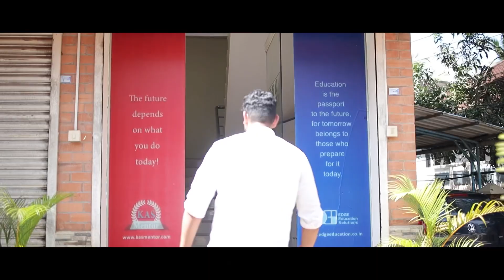നിങ്ങള്‍ ഇത് അറിഞ്ഞോ?? 😲😲 PSC റാങ്ക് ലിസ്റ്റിലെ 65% ആളുകളും പഠിച്ചത് ഇങ്ങനെയാണ്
ഇപ്പോഴത്തെ PSC പരീക്ഷകള്‍ക്ക് എങ്ങനെ പഠിക്കണം .. എന്ത് പഠിക്കണം എന്ന് അറിയാന്‍ ഈ Free സെമിനാറില്‍ നിങ്ങള്‍ക്കും പങ്കെടുക്കാം ..